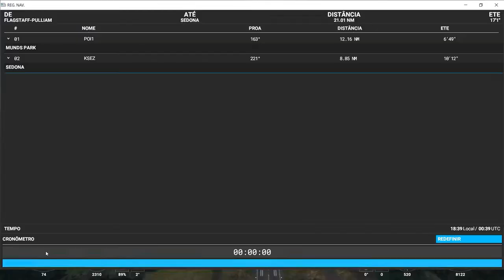Microsoft Flight Simulator 2020 Munds Park Golf Club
Microsoft Flight Simulator 2020 Missão Aeroporto Munds Park Golf Club